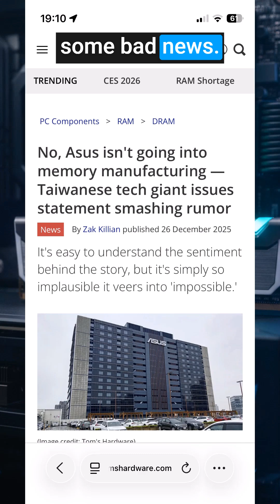ASUS Responds to RAM Manufacturing Rumors! 🚫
ASUS has finally responded to the massive rumors about them entering the memory manufacturing market. Are we getting ROG RAM? Here is the official update on the DDR5 shortage and ASUS's plans for the future.